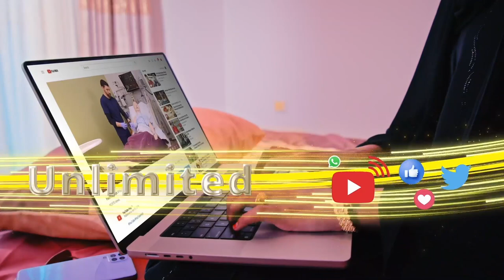Guddida beesha Garxajis ayaa baaq nabadeed u dirtay beelaha dirirtu ku dhex martay Ceelafweyn